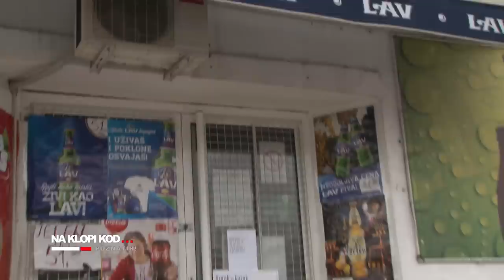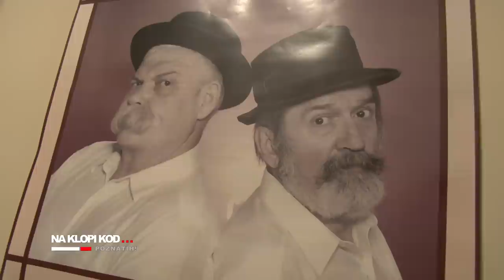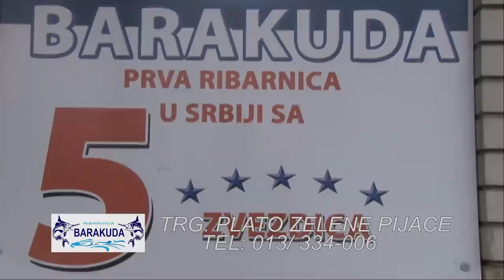NA KLOPI KOD POZNATIH 07- MIROSLAV ŽUŽIĆ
Glumac, pre svega Pancevac i veliki kulinar, Zule. Sta vise reci o ovom poznatom gradjaninu Panceva, kada je dovoljno i samo Zule... Ovoga puta u nasem kadru. uzivajte...:)